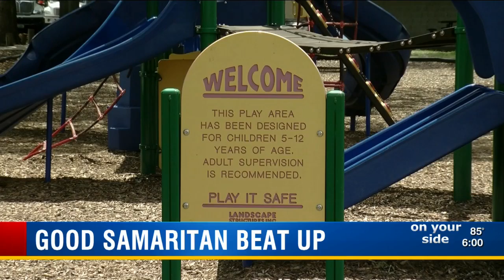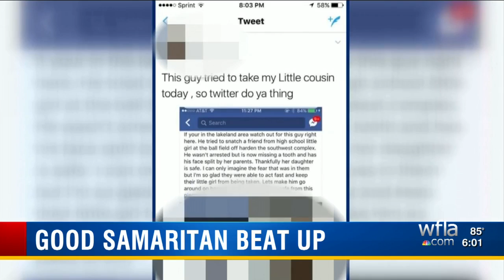Good Samaritan beat up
Good Samaritan helping lost toddler in Lakeland gets beat up by parent, Facebook shamed